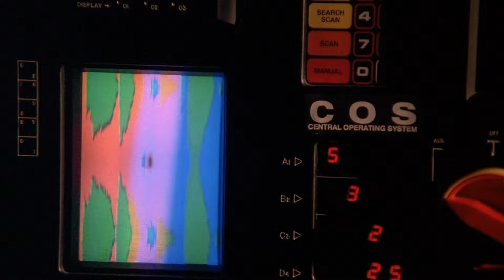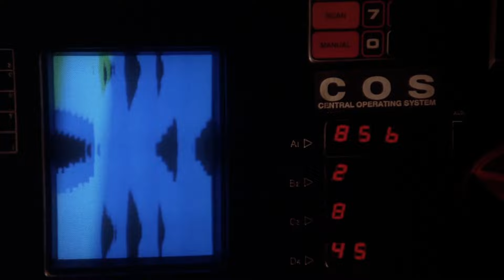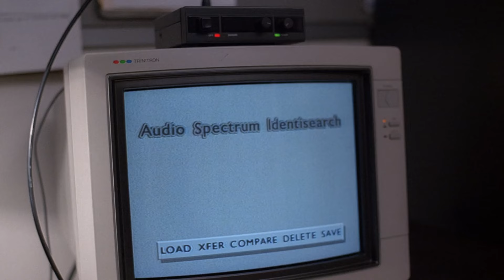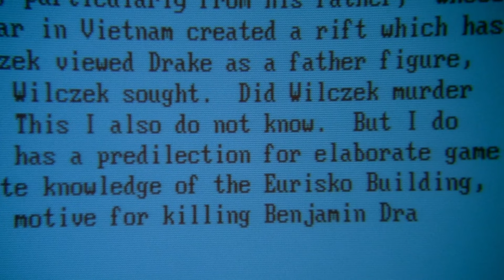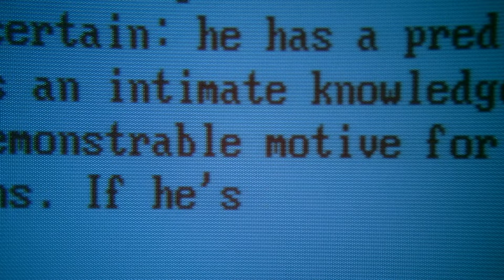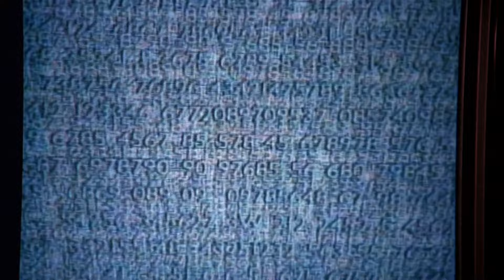The X-Files at 30 S1E7 Ghost in the Machine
We're talking episode #7 Ghost in the Machine
Mulder helps an old partner investigate the unusual murder of a software executive. Fox and Dana begin to realize an artificial intelligence may be responsible.